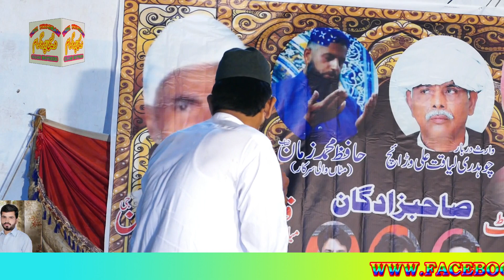Qasoor Mand Sarkar Uras || Sulman Jogi || King Master Ahmad Yaar Waricha || Desi Program Kassoki